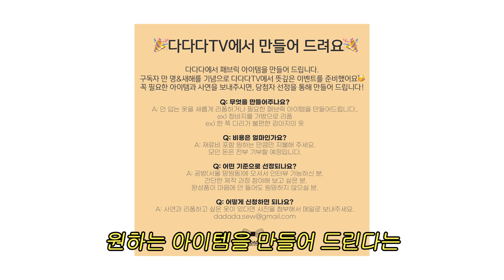다다다 만들어 드림 EP.1 첫 번째 의뢰자님 등장♥ 그래서 남친은...?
안녕하세요!
구독자 만 명 기념 & 기부를 목적으로 시작한
다다다 만들어 드림의 첫 번째 의뢰자님이 오셨어요~!

과연 남친이 생길 것인가,,,!!!

▪네이버 스토어(준비물 구매 - 일부만 업로드 되었습니다)